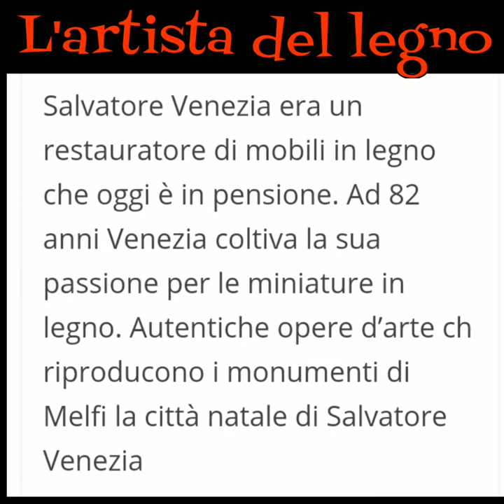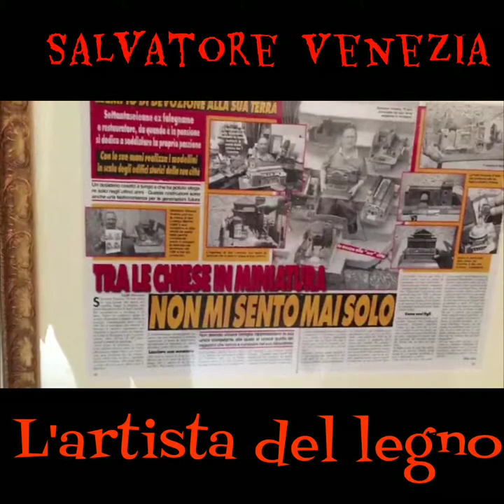Salvatore Venezia l'artista del legno